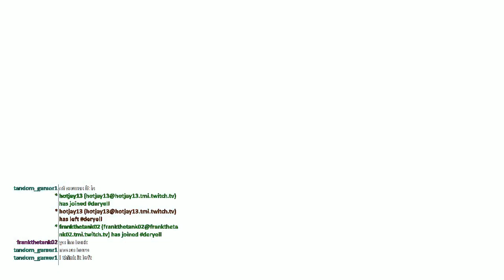Let's Play: Assassin's Creed: Brotherhood Part 19 - New Recruits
I begin my recruitment of more assassin's!

I stream all my let's plays, so come join me on twitch.tv and follow me to know when I go live!

Like my page on facebook for instant updates, polls on what I should play next, and more!